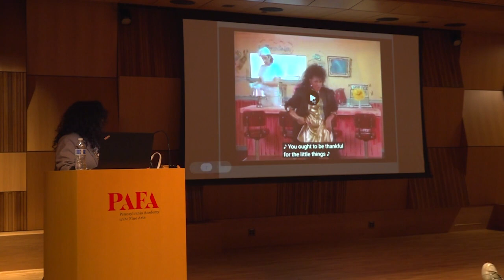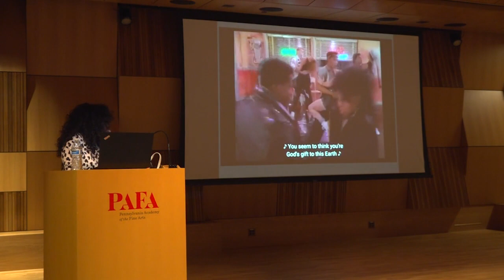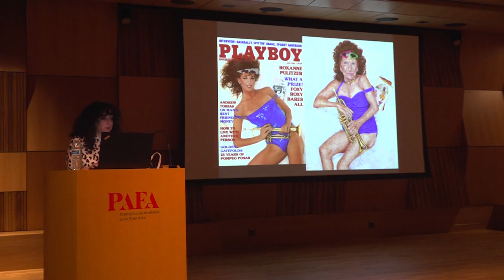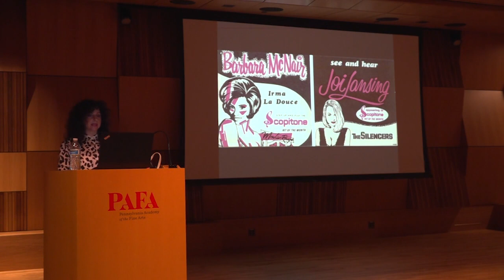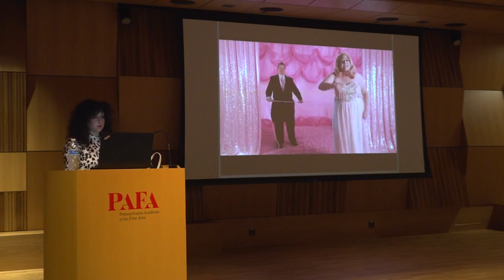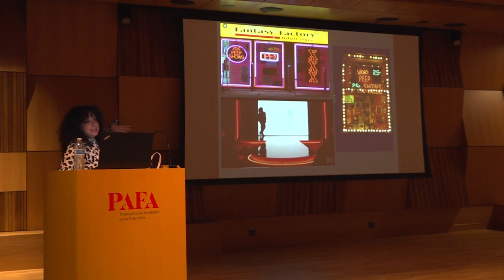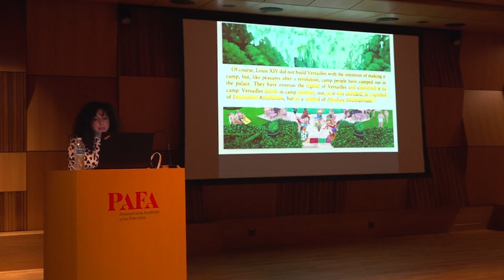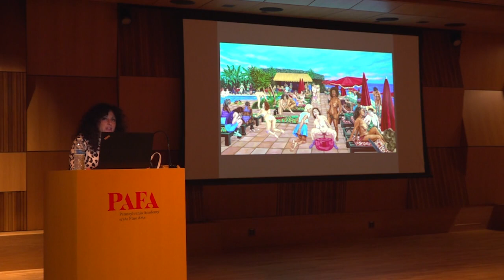Visiting Artist Program: Samantha Nye